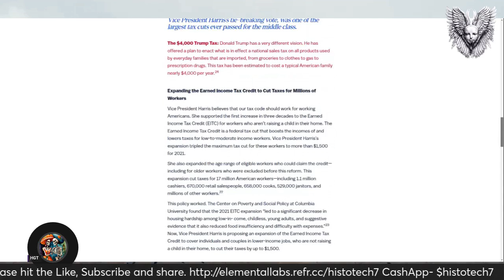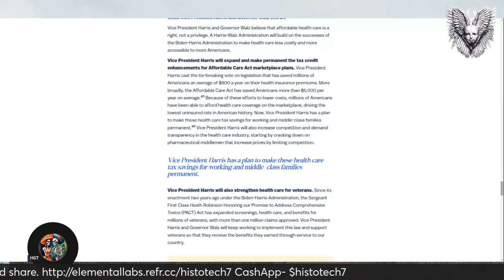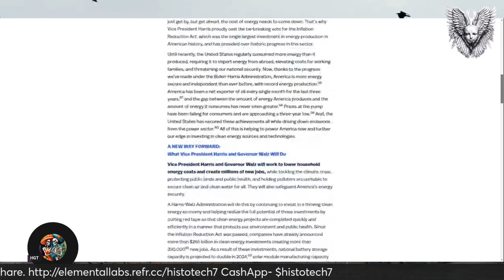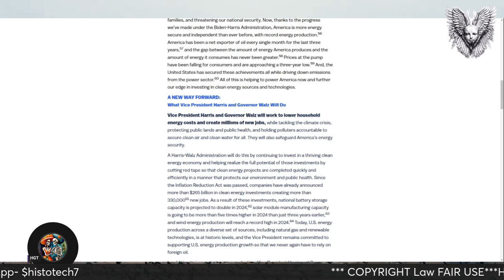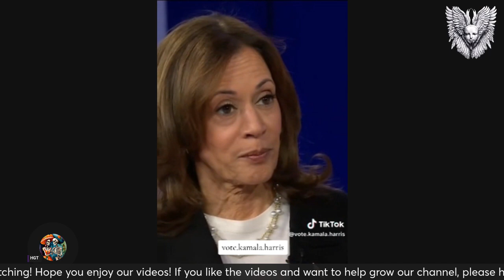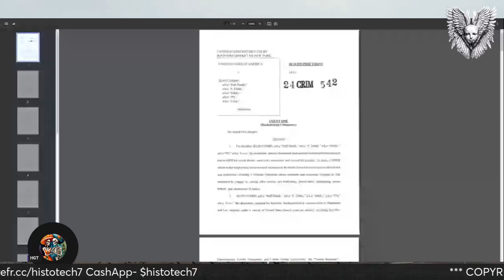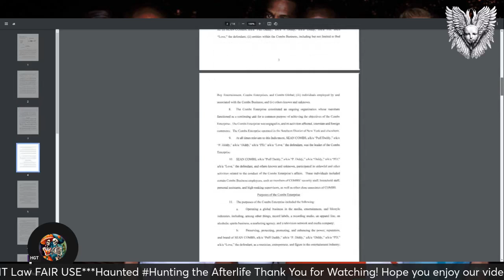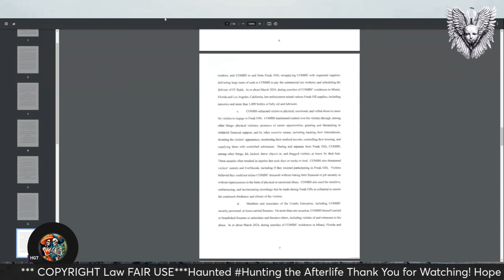Election Day 11 5 24 Lets discuss, some lies and JLo